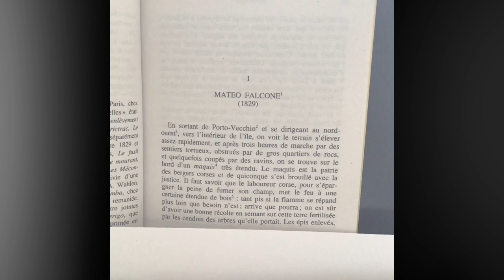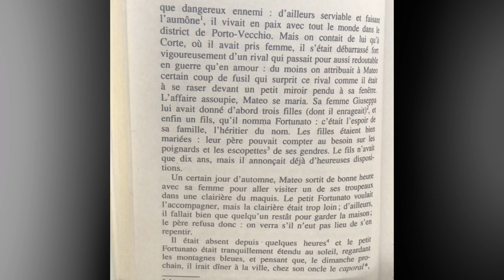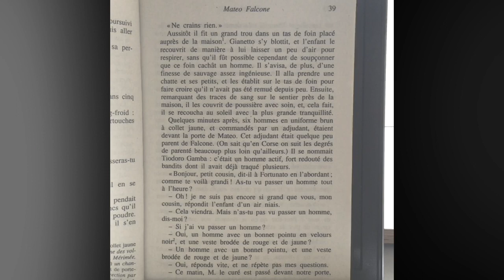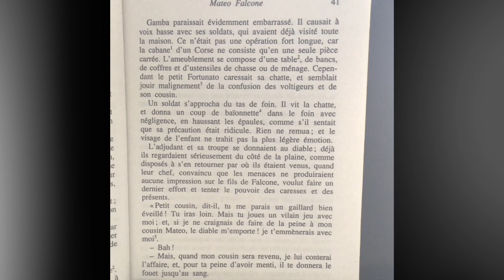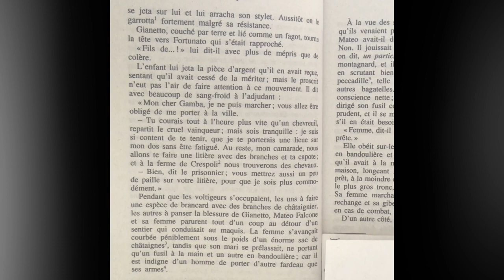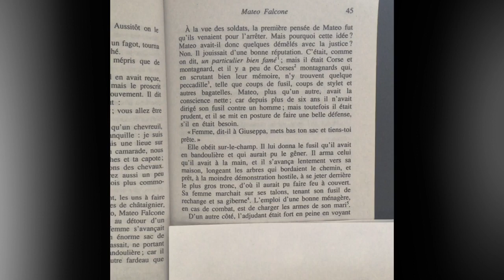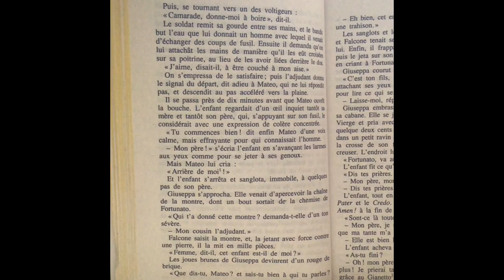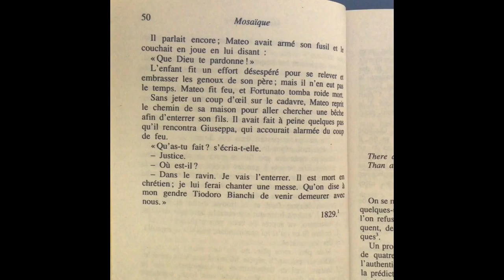Mérimée, Mateo Falcone, 1829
Un récit mené de main de maître.
Une histoire tragique, effroyable.
Portrait de Mérimée en 1864 par Marie Bonaparte. Musée Carnavalet, Paris.